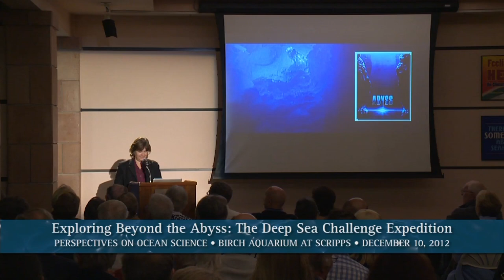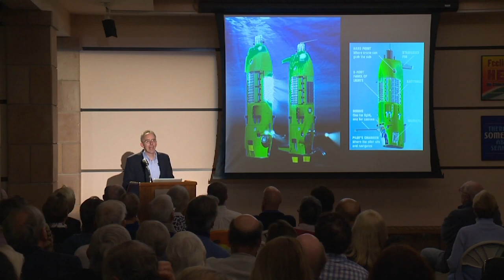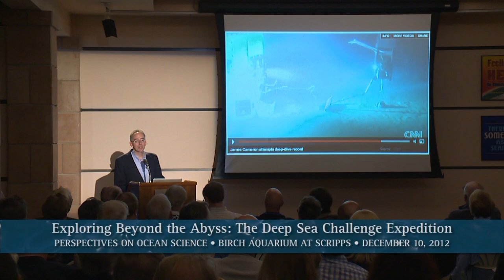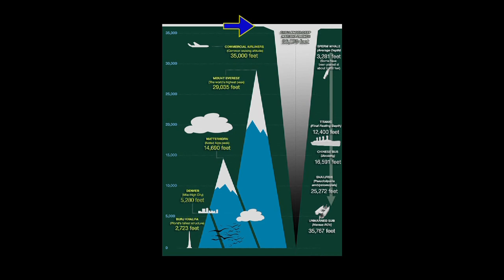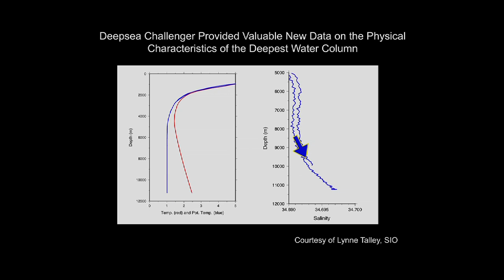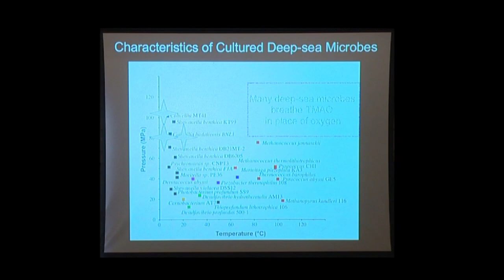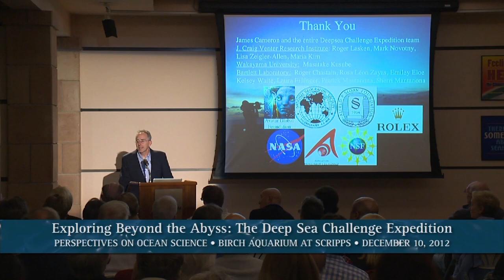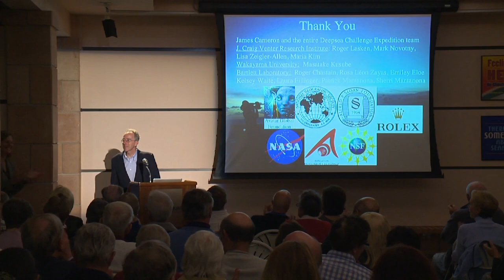Exploring Beyond the Abyss: The Deep Sea Challenge Expedition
In spring 2012, the Deep Sea Challenge Expedition with film director and National Geographic Explorer in Residence James Cameron conducted submersible operations in the deepest point on Earth, the Mariana Trench. Join Scripps scientist Doug Bartlett, a leading expert in microbial life in the planet's most remote and extreme places, as he describes what it was like to serve as chief scientist on this headline expedition. Find out how Bartlett's research is providing greater insight into how organisms thrive in such extreme depths of the ocean. [2/2013] [Show ID: 24561]